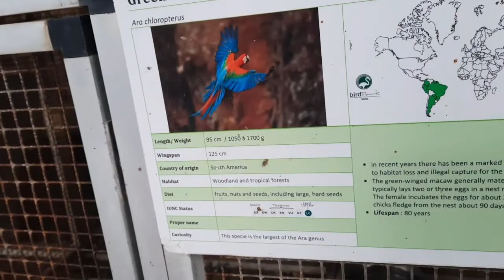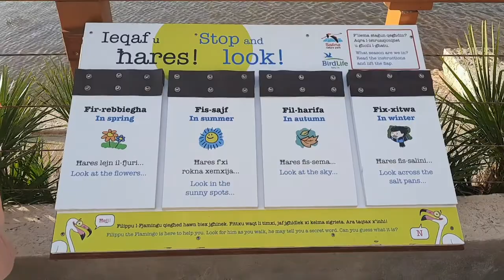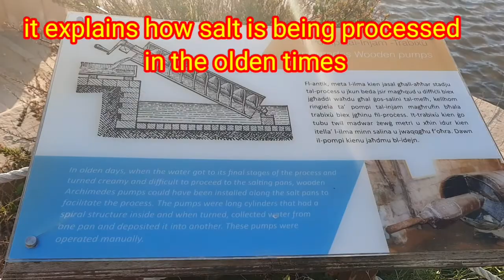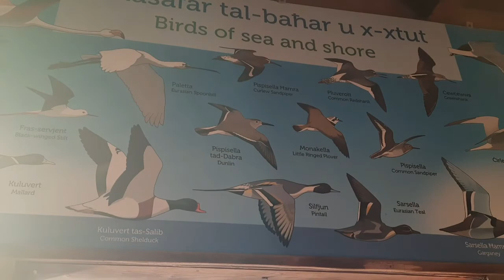Tinzkie Chinita Vlog Beautiful places tourists love in Malta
Hi everyone! I am Tinzkie Chinita, living and working here in Malta. My youtube chanel is about giving you tips on how to apply for a job in Malta, giving video tour in Malta and Europe and also providing informatin about dental problems, treatment and prevention. Also sharing the life of an ofw's here in Malta.